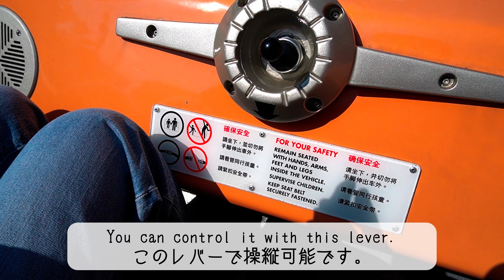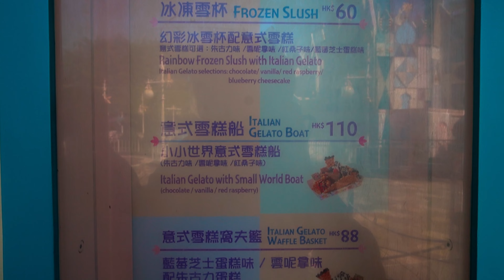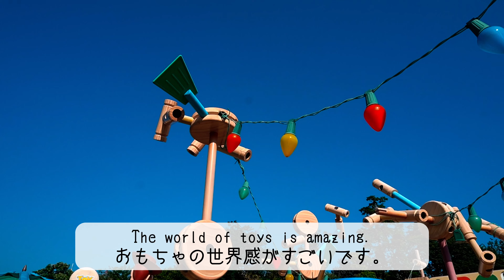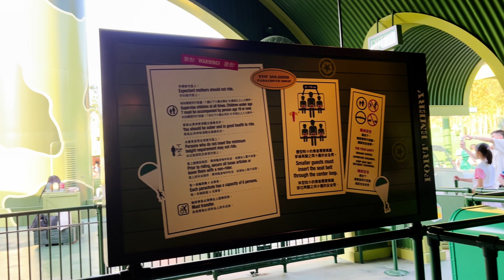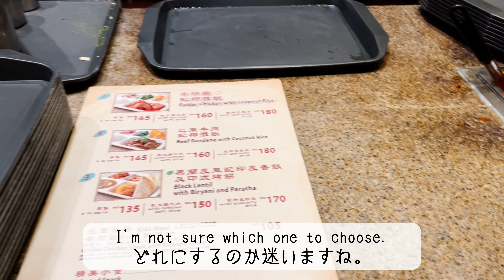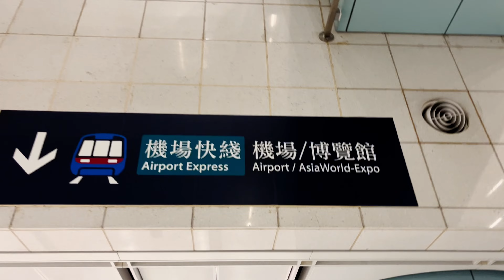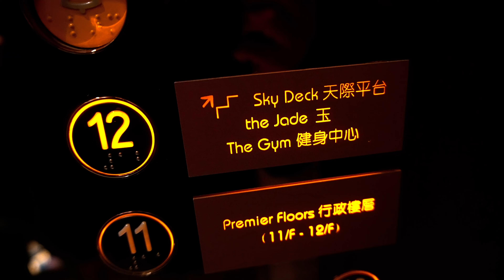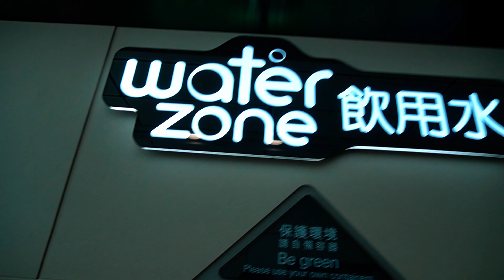【後編】【香港VLOG】２泊３日の香港旅行 | 香港ディズニーを朝から晩まで満喫したら最高だった。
この度はご視聴いただきありがとうございます。

今回は2泊3日香港旅行の後編を作成しました。
前回の香港ディズニーランドと同じシーンもございますが、お楽しみください。

【Gear】
Camera | α6400 , iPhone 13